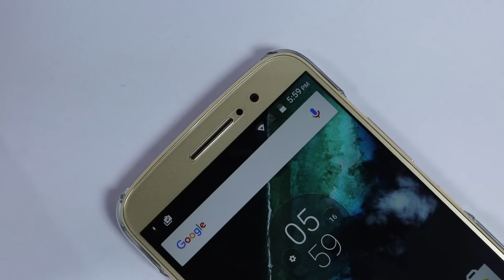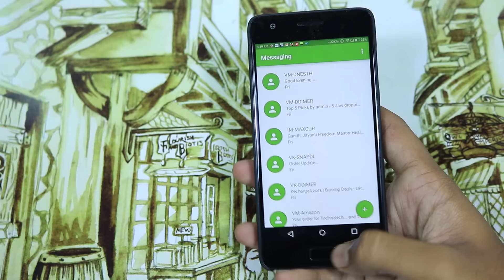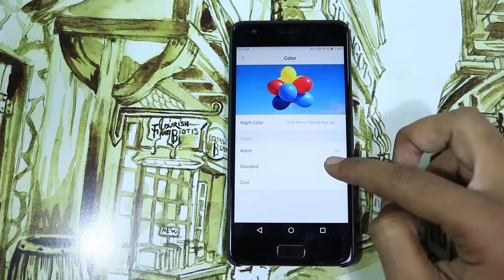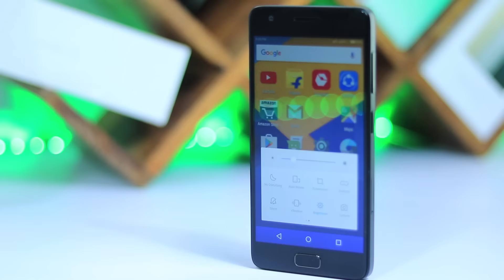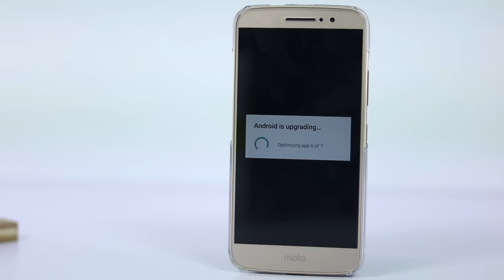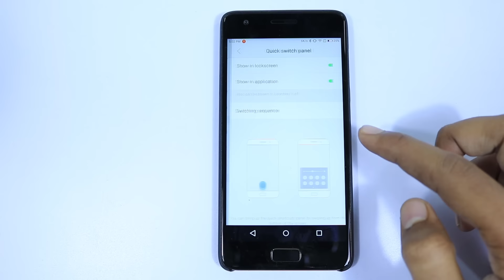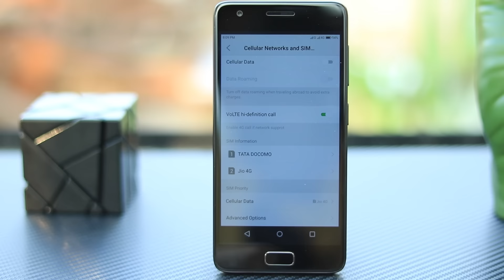Moto M vs Z2 Plus | Design & Build, Display, Camera, Battery, Gaming, heating issues, audio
Moto M vs Z2 Plus
Moto M